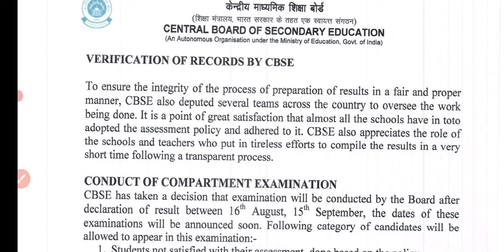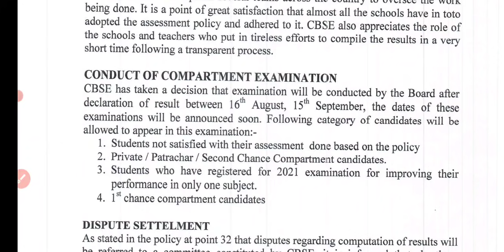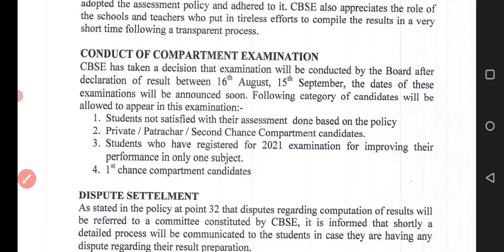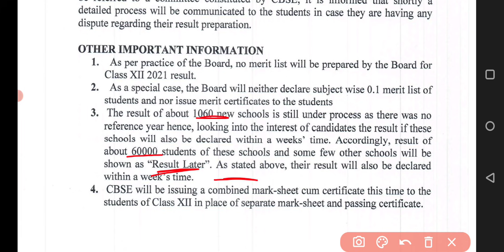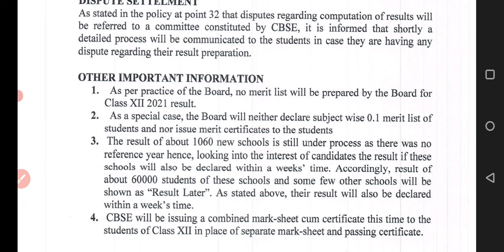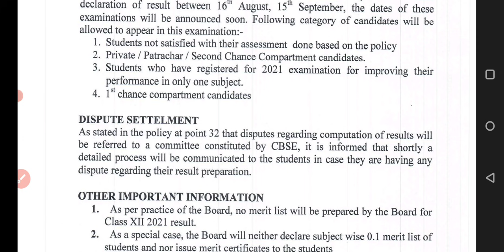CBSE CLASS 12 Result | cbse official notification for students | students do not satisfied with res.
CBSE CLASS 12 Result | compartment , students जो खुश नही है result से | exam का pattern ? | syllabus

cbse re exam notification
cbse new notification for compartment students

cbse jo bache result se khush nhi hain
exam ka pattern kaise hoga

re exam syllabus 2021
re-exam date
cbse re exam syllabus